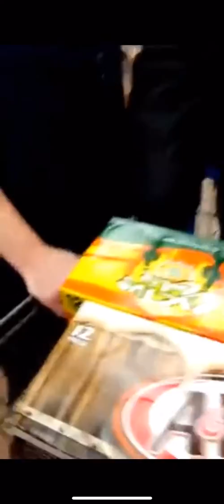See what happen when you Denay to show receipt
The customer delay to show it